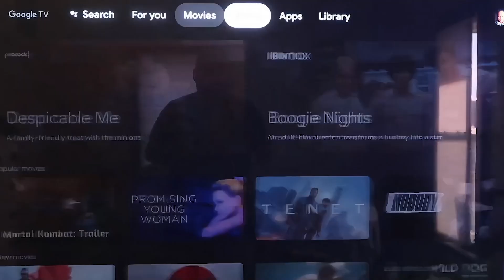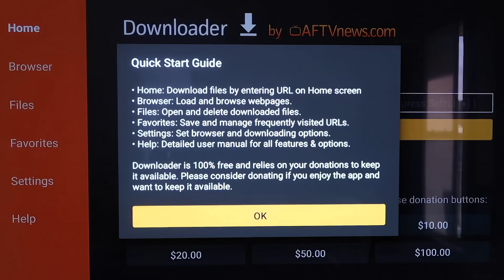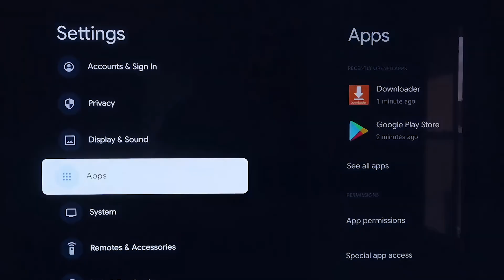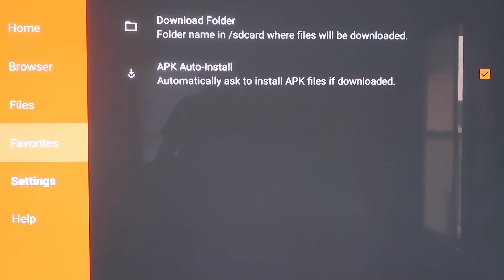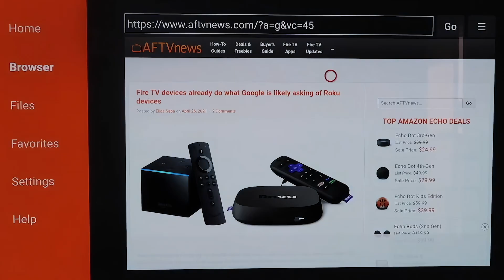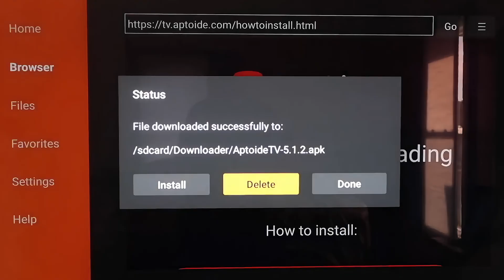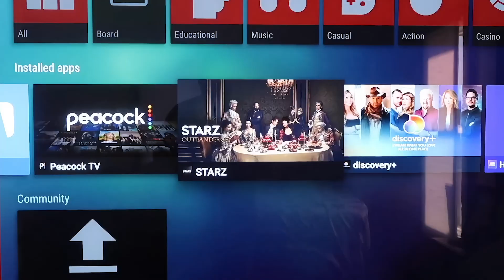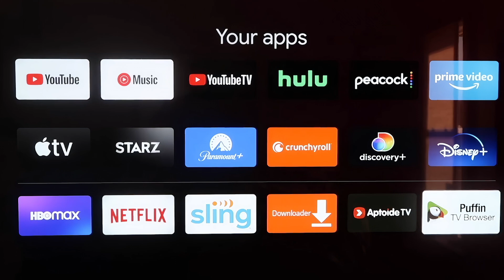How to Install 3rd Party Apps on a Toshiba Smart TV (Step-by-Step Guide)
In this video, I walk you through how to install third-party apps on your Toshiba Smart TV. Whether you're looking to add streaming services not available in the Samsung App Store or want more control over your TV experience, this step-by-step guide will show you everything you need to know.